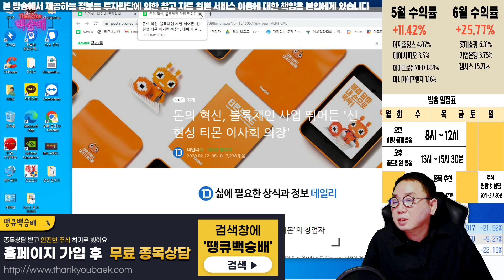루나코인 배후 세력 전 알고 있습니다.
티몬 직원은 알고 있을겁니다.

혜택1 : 무료 추천주 혜택
혜택2 : 관심종목 매수, 매도 알림 서비스 혜택
혜택3 : 종목상담 무료 혜택
혜택 4: 골드회원 가입 시 다른 유료서비스 할인 혜택